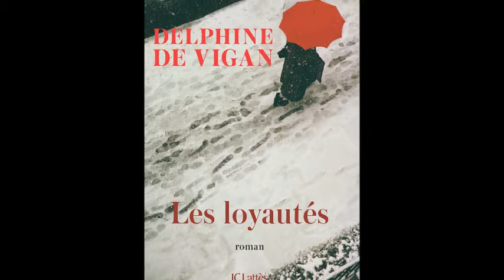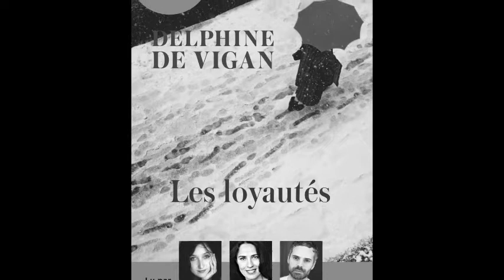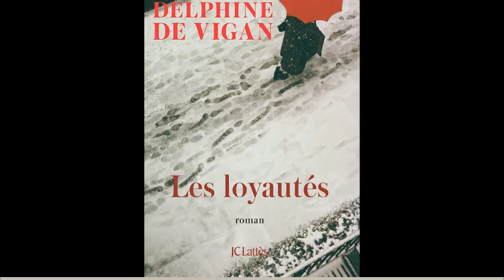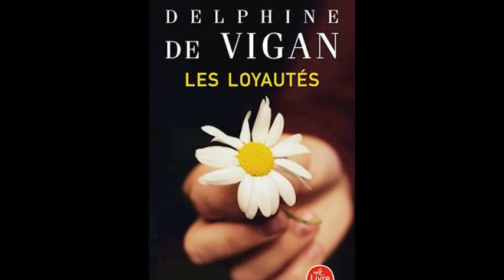17# - " les loyautés" de Delphine de Vigan (résumé et critique du livre )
Achetez le livre
Théo est un garçon qui vit une semaine chez son père, une semaine chez sa mère. A l'école, il est plutôt réservé. Il n'a qu'un seul ami, Mathis avec qui il boit plus que de raison en se cachant. Son institutrice le repère parmi les autres élèves. Elle voit bien que celui-ci n'est pas un enfant heureux, qu'il se passe quelque chose...